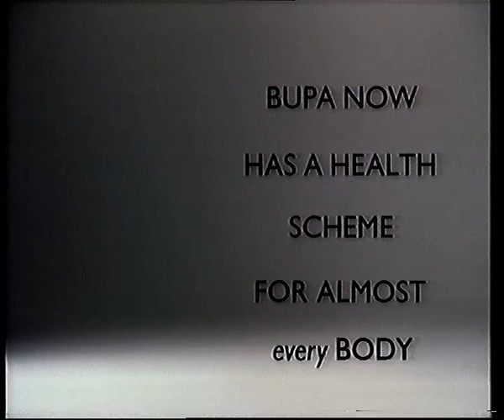ITV Central Continuity - Monday 31st May 1993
End Of The Big Match
ITV Central Trailer - Rik Mayall Presents
ITV Central Animated "Next" Slide - Up The Garden Path
ITV Central Animated "Next" Slide - Laugh With The Carry Ons
Adverts
ITV Central Trailer - Peak Practice
ITV Central Pie Ident - Laugh With The Carry Ons

Adverts
Solpadeine Tablets
Vidal Sassoon Wash & Go
Bupa
East Midlands Electricity (Victoria Wood)
McCoy's